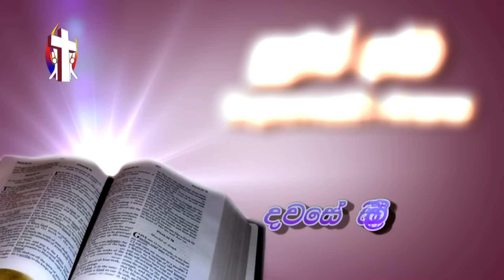Thought For The Day 13th December 2016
Supuwath Arana
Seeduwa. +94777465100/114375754